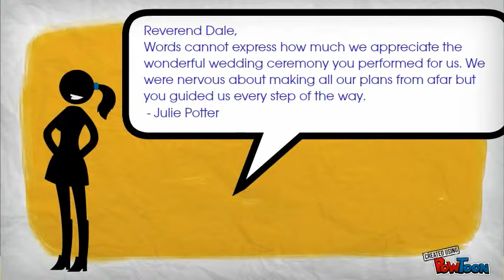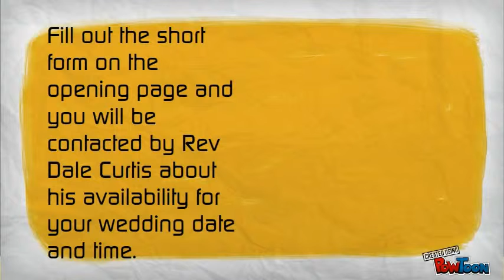Carolina Beach Wedding Minister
If you need a Carolina Beach Wedding Minister, Rev.
Dale Curtis is a nondenominational Wedding